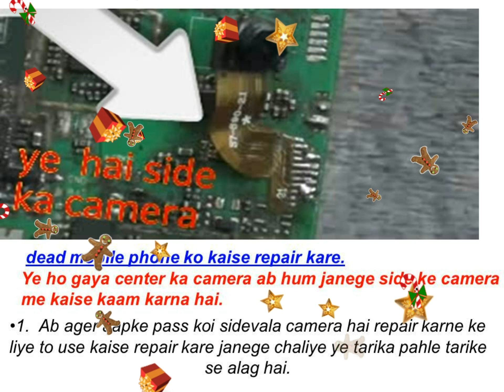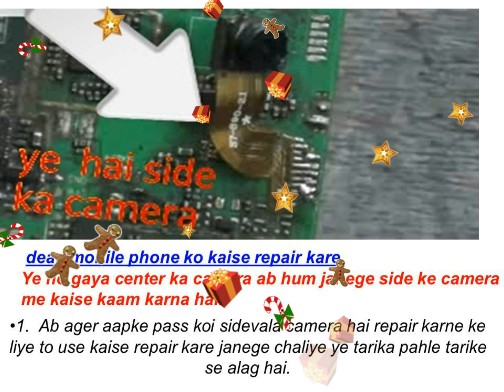How To Mobile Camera Problem TO Hindi Poot 2